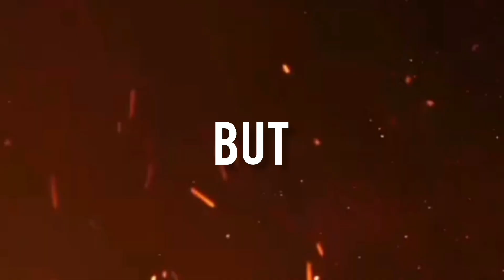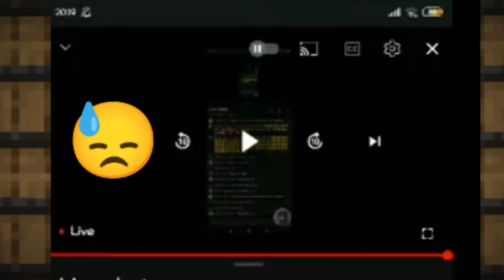HOW CAN YOU JOIN GN SMP S1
🌱Ep 2 With seed:-
    • RAID Hogyii!🤯 ||MINECR...

Alvidaaaaaa💛.
Tags & Keywords🔖:-
minecraft#minecraft
minecraft survival
minecraft best survival series
minecraft pe
minecraft hardcore
mcpe in hindi
minecraft hindi
minecraft pe 100 days survival
minecraft pocket edition
minecraft pe
100 days survival minecraft
minecraft 1.19
minecraft latest 1.20 download
minecraft 1.20 download for mcpe
minecraft house tutorial
minecraft best survival base
minecraft starter house build
minecraft techno gamerz new video
live insaan minecraft new video
live insaan minecraft survival series
mythpat and live insaan minecraft
live insaan and mythpat minecraft survival series
techno gamerz
live insaan
mythpat
bulky star
herobrine smp new video
gamerfleet
anshu bisht fleep smp
himlands
yes smarty pie
gamerfleet pvp god
gamerfleet minecraft pe survival series
gamerfleet minecraft mobile survival series part 1
minecraft java survival series
mai hu mogambo
mcpe 1.20
minecraft surgarcane farm
minecraft videos thumbnail
mcpe world download
minecraft pe world download
minecraft pe best world
minecraft pe world all farms download
minecraft pe house tutorial
minecraft pe best starter house tutorial
minecraft easy base tutorial
minecraft build hacks
minecraft house hacks
minecraft storytime
minecraft best series
minecraft house
minecraft mein raid kaise roke
minecraft mein ghar kaise bnaye
minecraft kaise khele
minecraft mein village kaise dhoonde
minecraft best seed
minecraft seed for mcpe
mcpe best seed
minecraft pe best seed
best blacksmith minecraft 1.19
best seed for minecraft pe
hardcore minecraft ep 1
best Minecraft hardcore world
minecraft hardcore gameplay
fleetkingdomherobrine
minecraftmc
[8:15 am] Op: 𝐁𝐊 𝐎𝐟𝐟𝐢𝐜𝐢𝐚𝐥 samastha sukhino bhavanthu ♥️